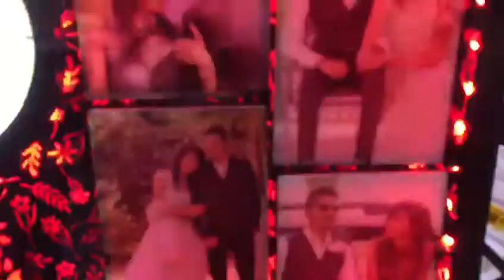Led lable top with clock 2 supply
Multi led